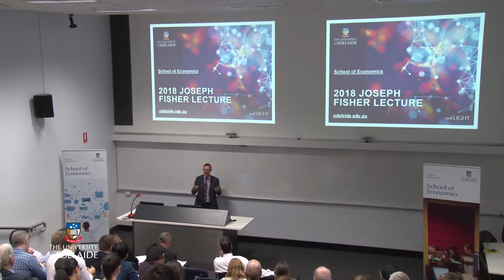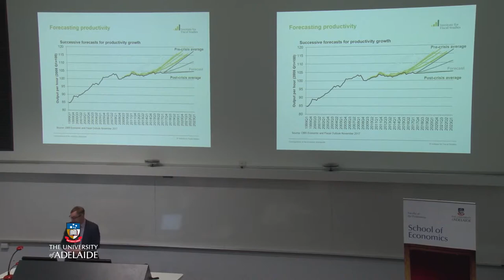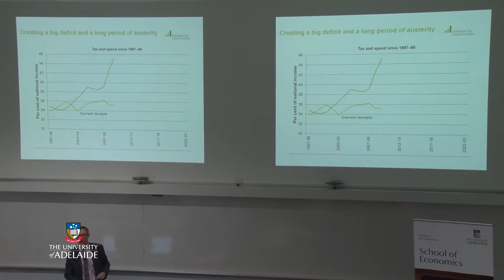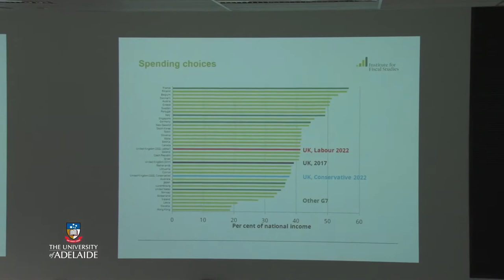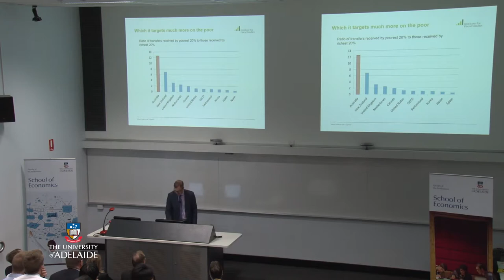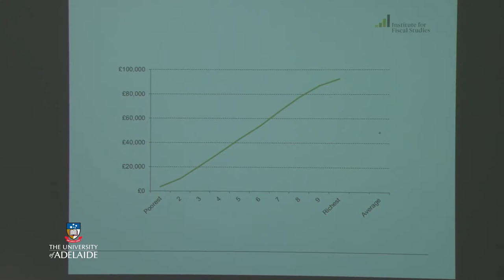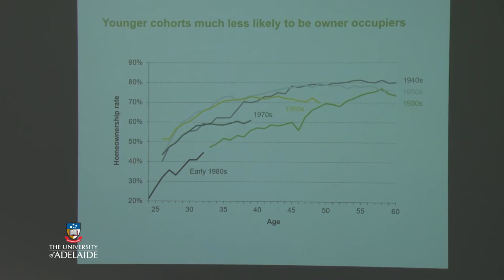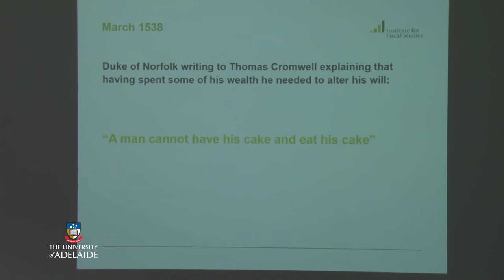2018 Joseph Fisher Lecture